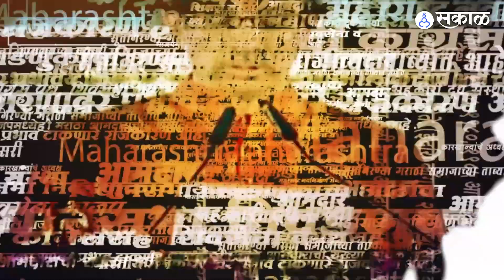Radhakrishna Vikhe Patil : Solapur मधील कार्यक्रमात शेतकरी संतापले, नेमकं काय आहे कारण?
सोलापूरचे पालकमंत्री राधाकृष्ण विखे पाटील यांच्या एका कार्यक्रमादरम्यान शेतकरी संघटनेकडून संताप व्यक्त करण्यात आला. यावेळी विखे पाटलांटी हकालपट्टी करण्याची मागणी करण्यात आली.
AP, YL_0223